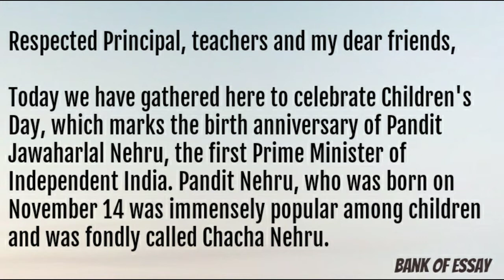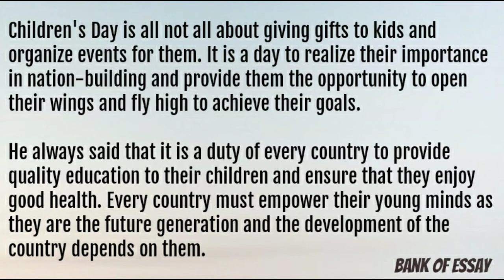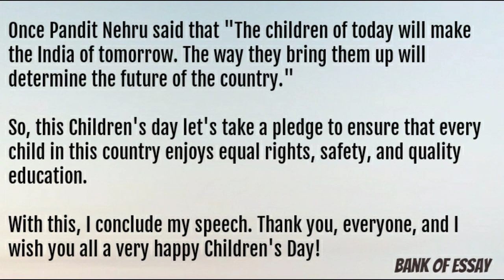Children's Day Speech in English | Lockdown special | BOE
Children day special speech
Best speech on children day

Speech :~

Respected Principal, teachers and my dear friends,

Today we have gathered here to celebrate Children's Day, which marks the birth anniversary of Pandit Jawaharlal Nehru, the first Prime Minister of Independent India. Pandit Nehru, who was born on November 14 was immensely popular among children and was fondly called Chacha Nehru.

He was a prominent leader and a greater freedom fighter, who fought hard for India's Independence and took oath as the first prime minister of the country in 1947. He served as the prime minister of the country for more than 16 years with a vision to make India a world leader.

During his regime, he advocated for children to have compulsory education and was very vocal about their rights. He believed in the ideology that children are the future of the nation and so it is crucial to nurture and educate them properly.

Children's Day is all not all about giving gifts to kids and organize events for them. It is a day to realize their importance in nation-building and provide them the opportunity to open their wings and fly high to achieve their goals.

He always said that it is a duty of every country to provide quality education to their children and ensure that they enjoy good health. Every country must empower their young minds as they are the future generation and the development of the country depends on them.

Once Pandit Nehru said that "The children of today will make the India of tomorrow. The way they bring them up will determine the future of the country."

So, this Children's day let's take a pledge to ensure that every child in this country enjoys equal rights, safety, and quality education.

With this, I conclude my speech. Thank you, everyone, and I wish you all a very happy Children's Day!

Topic :-

English speech
English speech on children's day
Children's day speech in english
Best speech on children's day in english